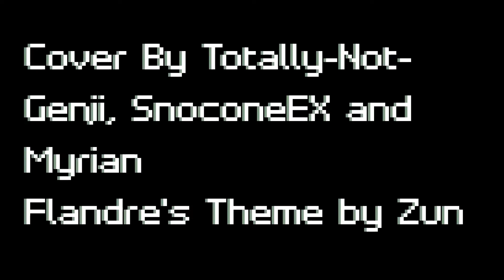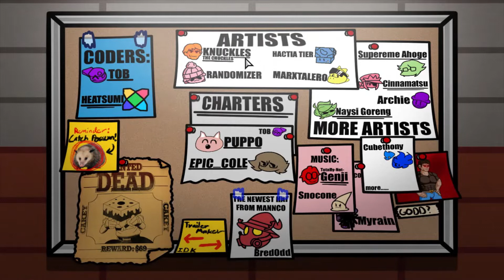FNF X TOUHOU X TF2?? FNF Fortress: Flandre's Theme - U.N Owen Was Her? Cover ft. Scout & Medic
Scout and Healer start simping for a vampire, to the point where they become otakus and sing her most famous theme - U.N Owen Was Her?
Play the FNF Fortress mod here (the song is a freeplay one you have to unlock)
Props to @Totally-Not-Genji and @ConarIsNotHere for the FNF X TF2 mod, as well as @SnoConeEX and @Myrian for the cover!